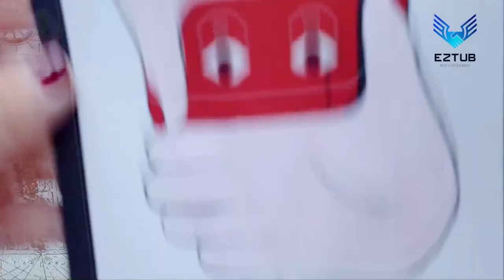Coloring painting hide tears | Impressionist art painting tutorial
It is often said that art is a way to express oneself, and this is especially true when it comes to paintings. When someone is sad, they may cry, but when they are painting, they can hide their tears behind the colors. This is why art is so important, because it can be a way to release emotions that might otherwise be bottled up. It can be a form of therapy, and it can be a way to connect with others who have experienced similar emotions.